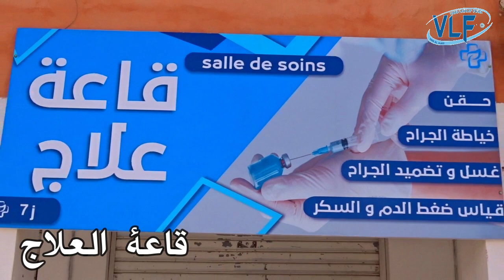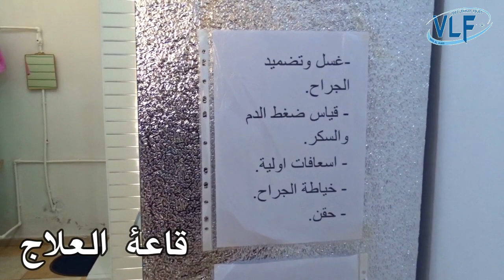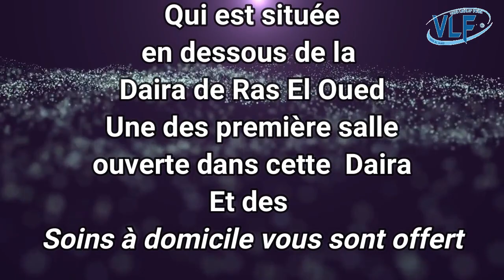Ouverture d'une Salle de soins à Ras El Oued - افتتاح غرفة العلاج برأس الواد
Ouverture d'une Salle de soins à Ras El Oued Tous soins y est compris
même les soins à domicile et cela c'est une nouvelle à Ras El Oued
Contactez ce N° 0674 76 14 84.
Située au 80 Logements en dessous de la Daira Avenue du 01 Novembre 54